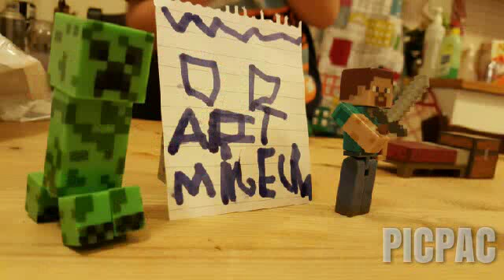Test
-- via PicPac